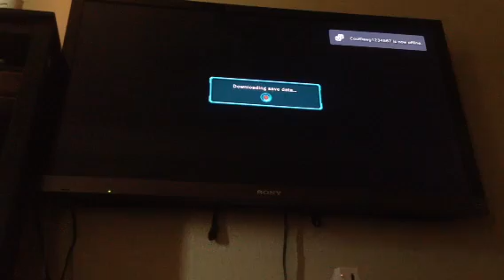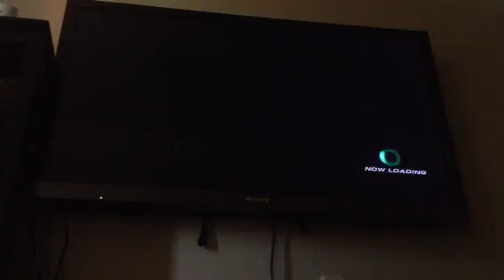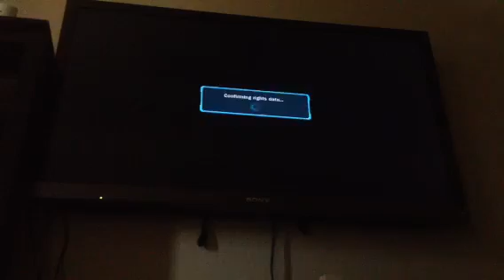Tekken revolution: teabag of death!